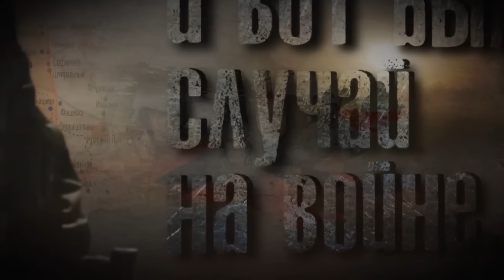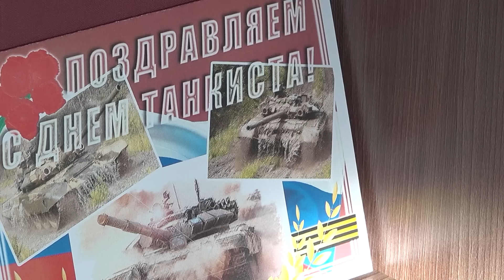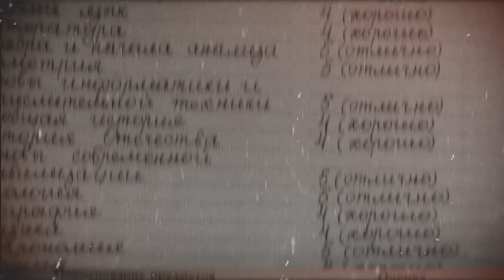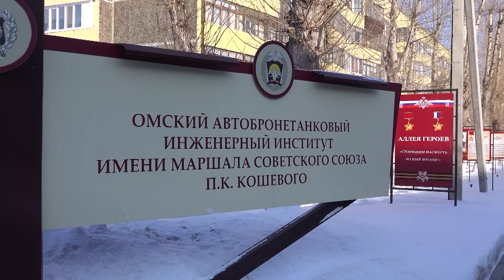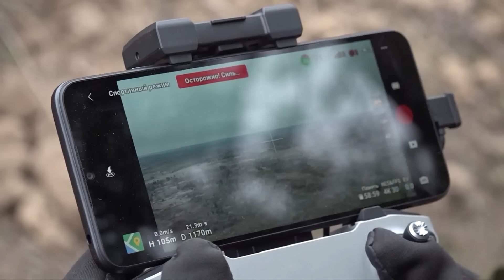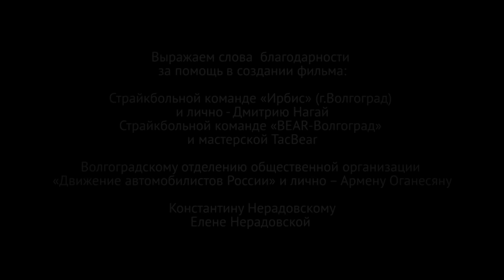Танкист. Иван Шиц. И вот был случай на войне...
Он - небольшого росточка, худощавого телосложения, но весь какой-то жилистый, сосредоточенный и настоящий сгусток энергии. Такие ребята очень опасны в драке. Они атакуют противника неожиданно, яростно и могут завалить настоящего бугая точными, боксерскими ударами. Таков и полковник российской армии, командир полка, танкист от Бога -  Иван Александрович Шиц.   В сражении за один из населенных пунктов ЛНР танковый  полк полковника Ивана Шица, сломив сопротивление, первым ворвался в город Красный Лиман.  Полковник сам был в составе экипажа танка и в числе первых заходил в захваченные националистами населенные пункты. Четырежды раненный в том бою, с сильнейшей контузией, Иван Шиц не покинул расположения своего полка, продолжил командовать своим подразделением еще 3 дня,  оперативно принимал необходимые решения по овладению каждого квартала населенного пункта.  Так он сумел не только вывести из-под удара свой полк, но и сохранить жизни солдат. Только после того, как командир убедился в безопасности ситуации, он разрешил доставить себя в госпиталь. За мужество, стойкость и решительность Иван Шиц был удостоин звания Героя России.

«И вот был случай на войне» - серия документальных очерков Студии "Авторская программа Аркадия Мамонтова" о подвигах солдат, офицеров, добровольцев, принимающих участие в специальной военной операции (СВО).